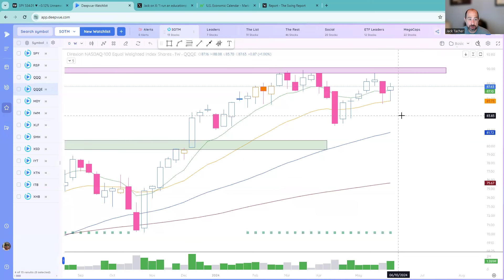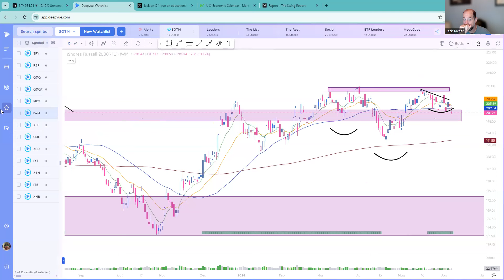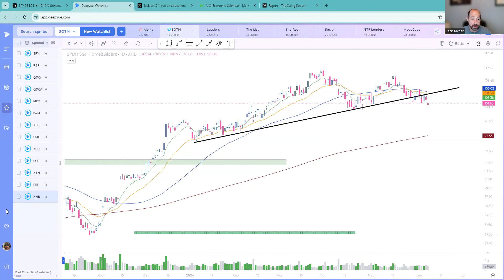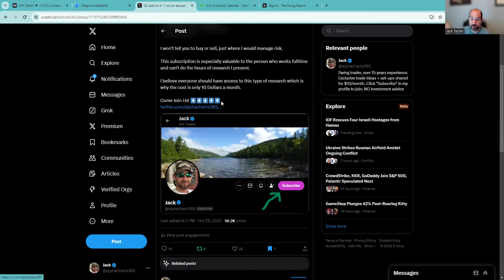State of the Markets for June 8th 2024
There are no certainties in the stock market. These names have shown good relative strength and accumulation volume . This may give good risk/reward entries on some of the best names. Some of these charts still need to confirm their price action. This video is my watchlist. Most of these names are at or near all time highs or multi year highs. Many of these have IPO'd in the last few years and still have a growth story ahead of them. Know your time frame and risk tolerance. Know your earnings dates! I go through these quickly so grab a pencil and paper and jot down the names that look interesting to you and then make the trade your own. Good Luck!

Trading and investing involve inherent risks, and individuals may incur losses. It is crucial that individuals perform their own due diligence and assess the suitability of any trade or investment based on their own financial situation, risk tolerance, and investment objectives.

They are not actual recommendations to buy, sell, or hold any specific securities. The decision to engage in any trading activity is solely the responsibility of the individual, and they should consult with their own broker or financial advisor before making any investment decisions.

Alphacharts LLC does not guarantee the accuracy, completeness, or reliability of the information provided, and shall not be held liable for any errors, omissions, or losses resulting from the use of this information.

By accessing and using our content, you agree to indemnify and hold harmless Alphacharts LLC, its affiliates, employees, and agents from any and all claims, losses, damages, liabilities, costs, and expenses, including legal fees, arising from or related to your use of our services or reliance on the information provided.